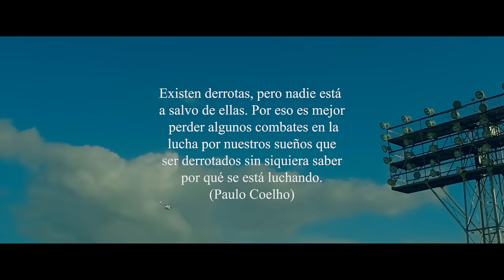Messiah - Robinson Cano [Official Video]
Official Video "Robinson Cano" by Messiah

Messiah - Ya Era Tiempo, Vol. 2